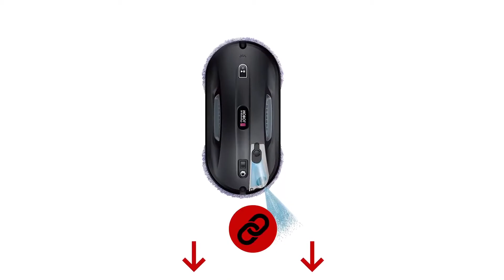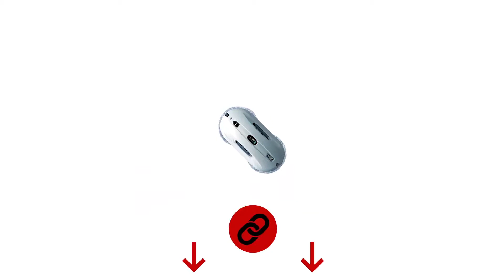7 Beste Glazenwasrobots Van 2022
Hallo iedereen! Ik hoop dat het u allen goed gaat! Vandaag ga ik u vertellen over een perfecte hobby: de glazenwassersrobot! Ik weet niet of u dat thuis ook voor elkaar krijgt, maar als u het zonder kan, is dat ook prima!

👉 Als u een van de producten in deze video interessant vond, dan vindt u hieronder de links:
► AMIBOT Glass XLine AGX50
► ECOVACS WINBOT 880
► EZIclean Hobot 388
► EZIclean Hobot 368
► HUTT W66
► Mamibot W120-T

⏱🚨🚛 ⎮ LEVERING BINNEN 24 UUR!
Hoe? Amazon Prime

🔎 aTech neemt deel aan het Amazon-partnerprogramma.